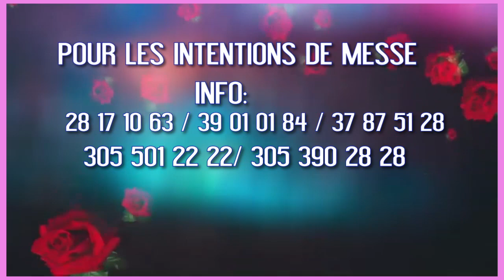Vendredi 20 Mai 2022 - Moment de Prière